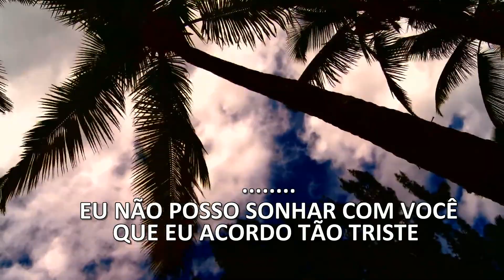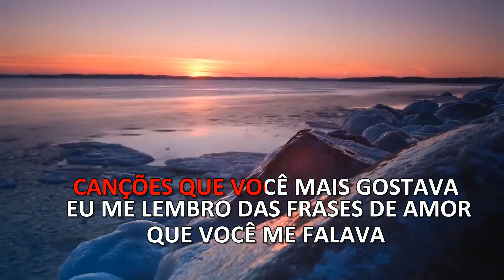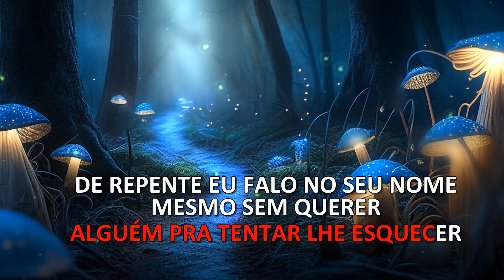KARAOKE - DARIA TUDO PRA VOCE VOLTAR PRA MIM - NELSON NED (NOVO)